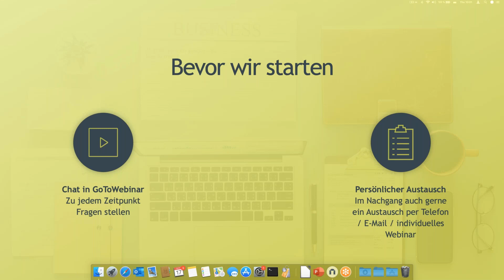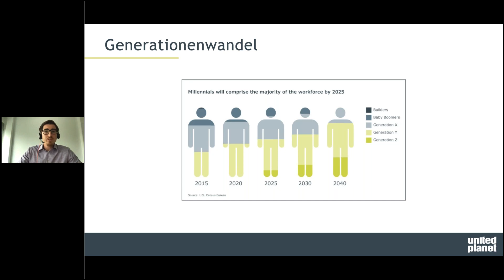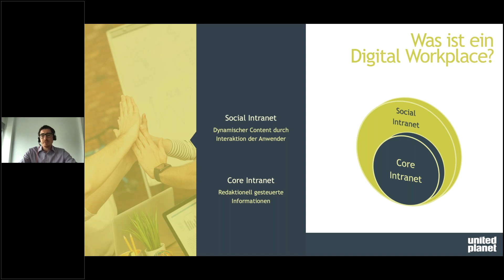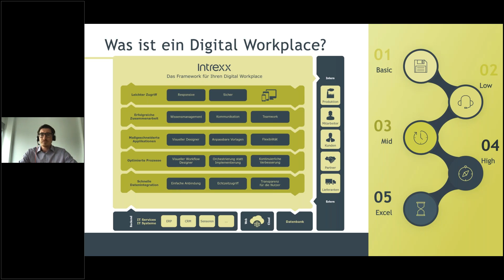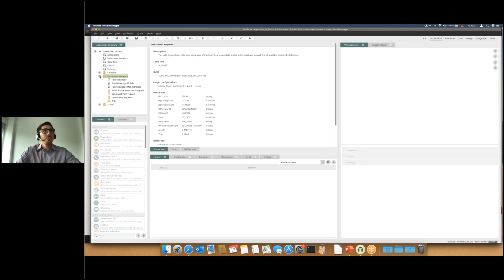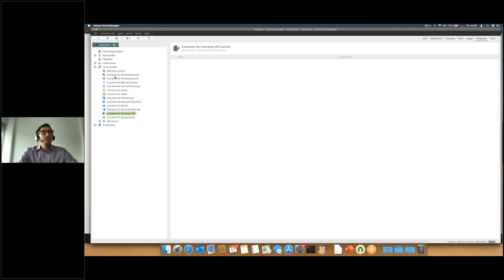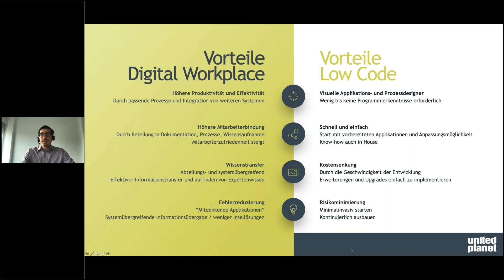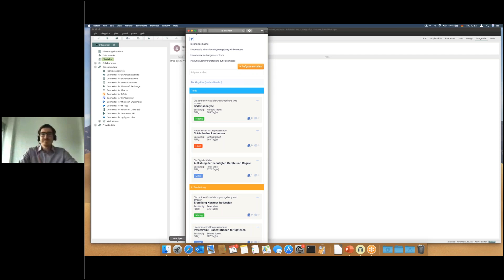DiMitEx: Mit Low Code zum Digital Workplace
Die Low-Code Plattform Intrexx bietet umfassende Möglichkeiten, überaus schnell und ohne Programmierkenntnisse Business Solutions zu erstellen und damit Anforderungen von Fachbereichen präzise und einfach zu erfüllen. Wie das geht, erfahren Sie in diesem Webinar.